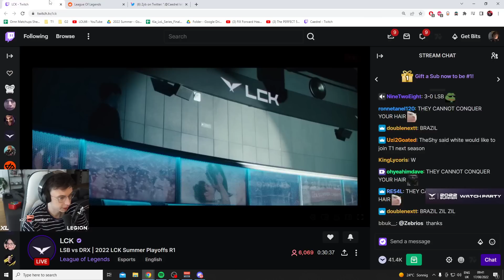Bo Wants To Stream With Caedrel?